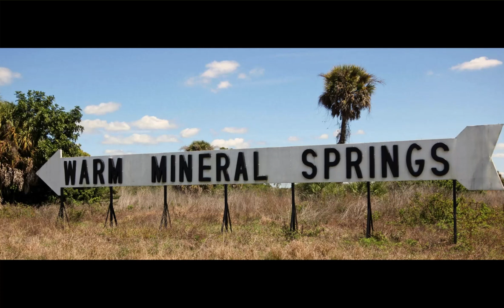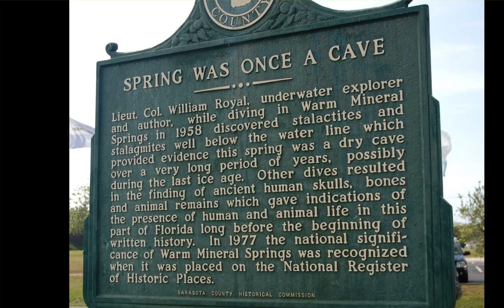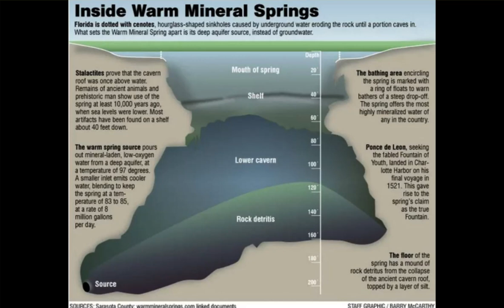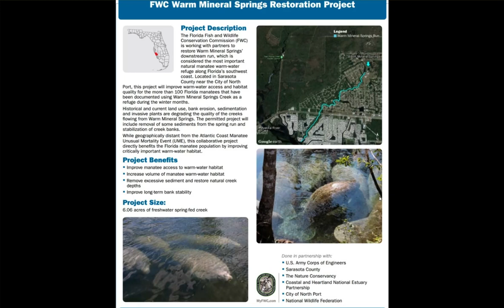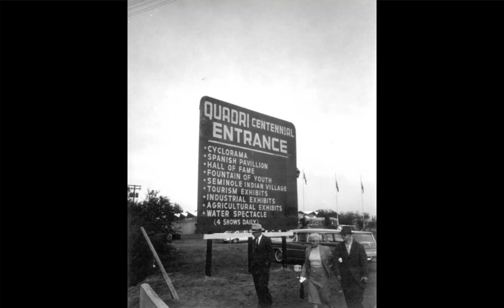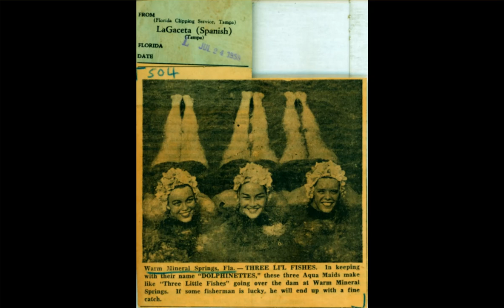Warm Mineral Springs History overview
Interview with WKDW on the history of Warm Mineral Springs, FL